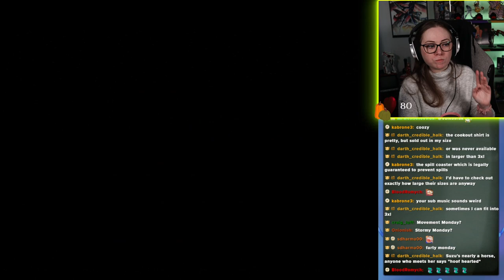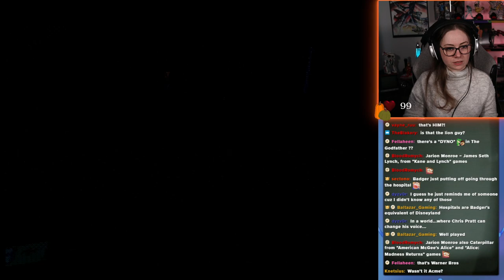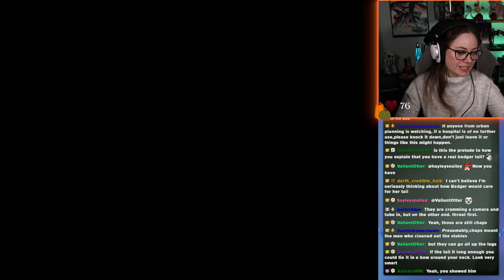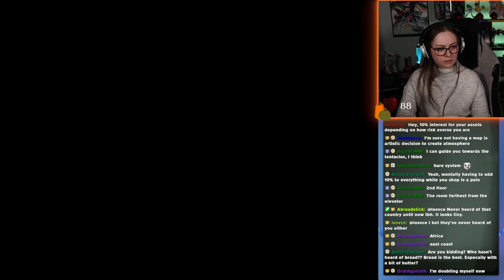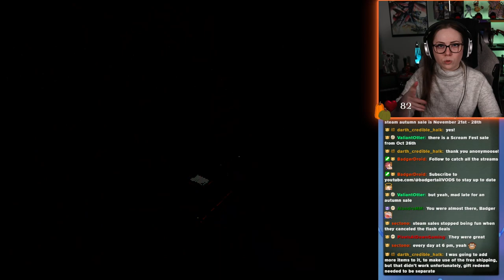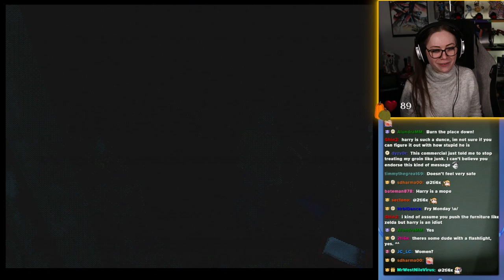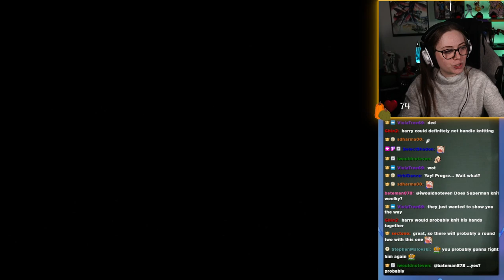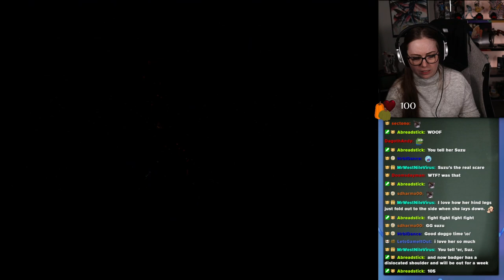Nice to meet you Lisa Garland - Lovely Hospital!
Silent Hill 1 full stream from 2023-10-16 Part 3

See highlights @Badgertail
See clips @BadgertailCLIPS